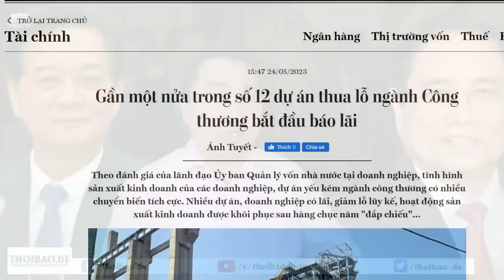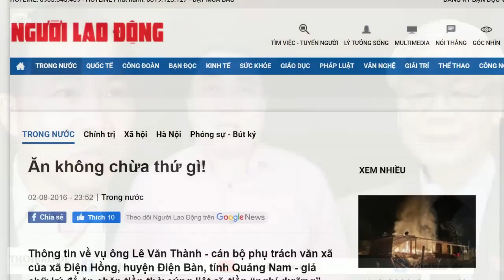Bị “vỡ mặt” vì quả đấm thép nhưng sao lại duy tu bảo dưỡng nó?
Nền kinh tế Việt Nam bị “vỡ mặt” vì “quả đấm thép”, nhưng với quan chức thì “quả đấm thép” lại mang cho họ những thứ ngon nhất để họ ăn “ngập mặt”.